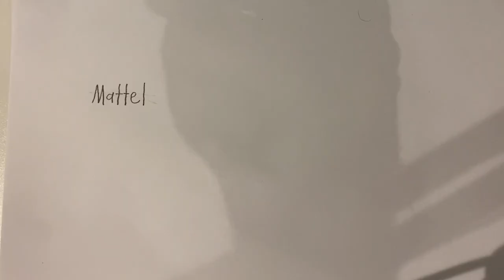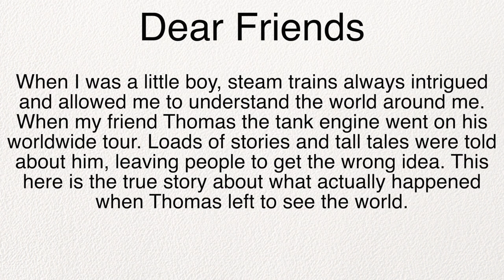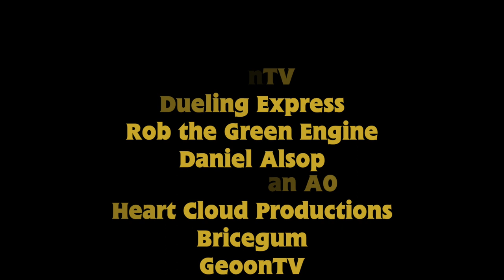Thomas & Friends: Big World Big Adventures REWRITE (Chapter 1-3)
It's time I bring my own rewrite of the movie to the mix.

Plot: The Island of Sodor is a spectacular railway but it might be out of business, however when Thomas suggests to go around the world to find artefacts, can Thomas save it from shutting down?

Cast:
Thomas, TFC, Gordon, Ace's driver: Me (LFonTV)
Bertie, James:  @Daniel Alsop
Edward:  @Mike Productions40
The Flying Scotsman: @BriceInkling138
Ace: Thomasfan16 2004

Special thanks to the Music:
 @Welltank Records